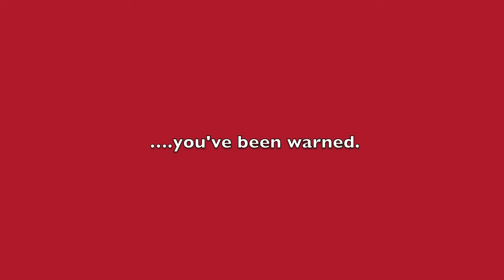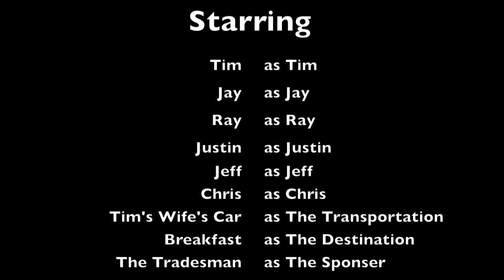Distracted Driving: Episode 1.8.1: Guys Night Out Part 2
Distracting Driving is a new web series starring Ray Auger, Jay Pillarella and Tim Rice that combines the late night talk show format and aimless driving. In this episode, the guys are joined by good friends, Justin, Jeff and Chris as they all head home from Twin River Casino, with deep conversation about religion and looking for a place to eat. - You should probably be mature to view this, at least more mature than the clowns in the car.